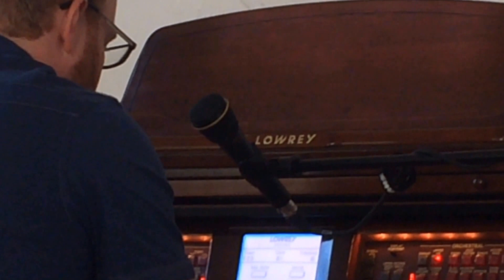Red Hawk - Soulshine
Red Hawk covers the Allman Brothers' Soulshine at the inaugural Hoofridge Winterfest.